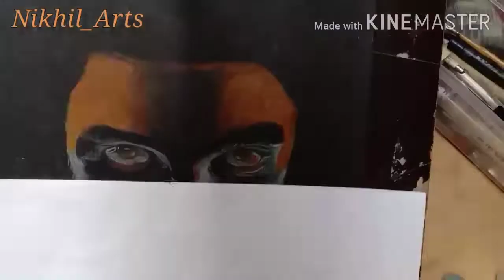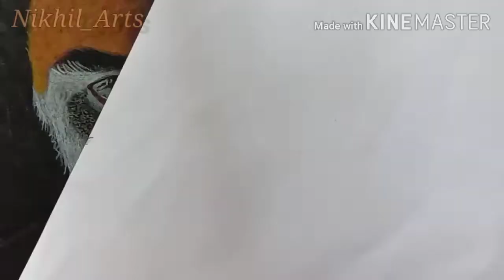Color pencil Portrait जय भोलानाथ 🙏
Size - A4
Color pencil - Faber - Castell
Pepar - Black pepar